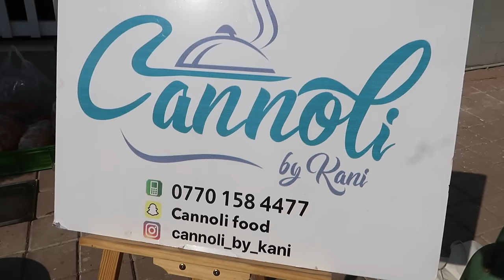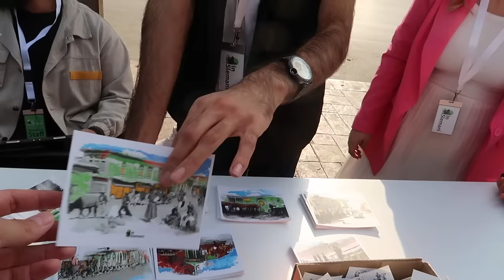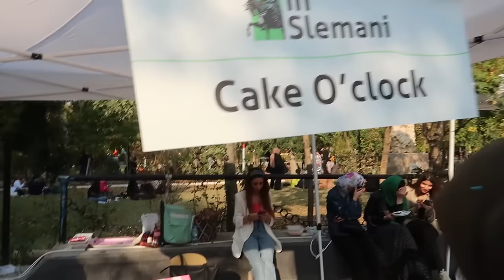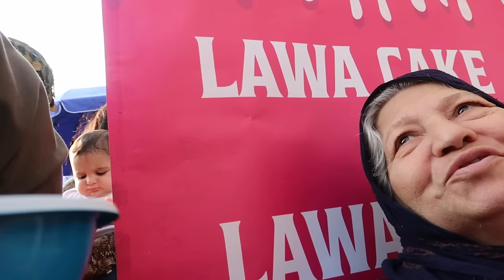Festival la Slemani 🎉🤩 Sal Yadi Slemani 239